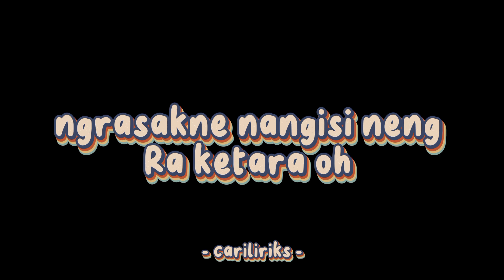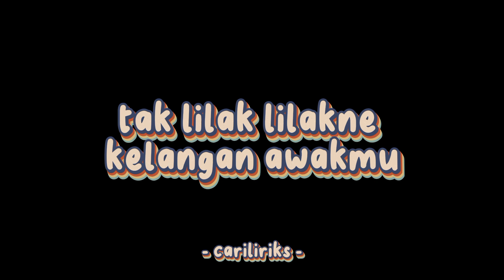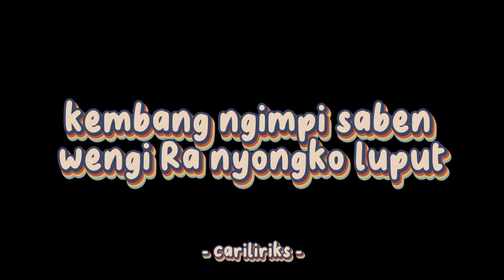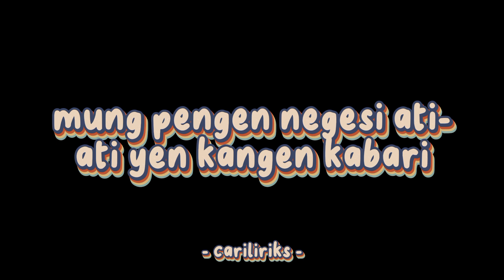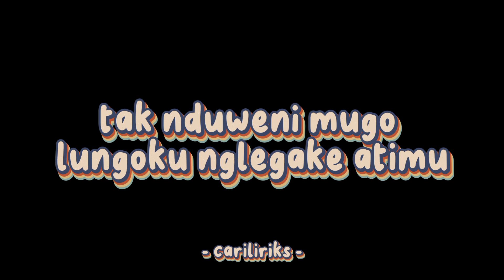Crito Mustahil - Denny Caknan | Sadar Aku Du Seleramu Saiki? Lirik Lagu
Selamat Datang Di Channel cariliriks
TONTON SAMPAI SELESAI!!
Request Lagu Bisa Comment di Bawah.
Disarankan Menggunakan Earphone
dan Ditonton Saat Galau-Galaunya